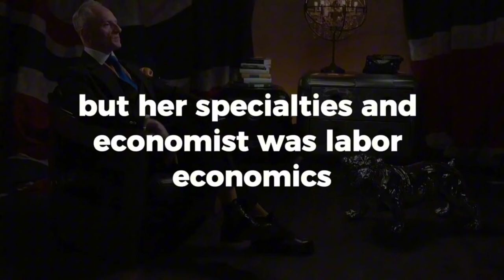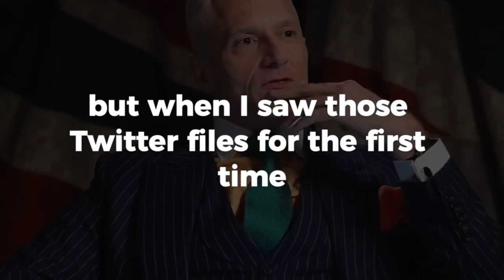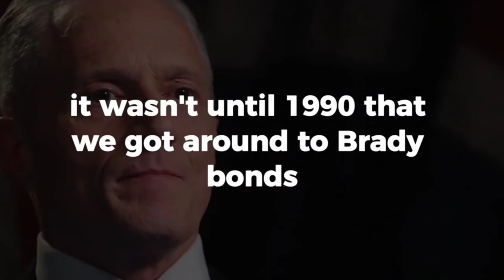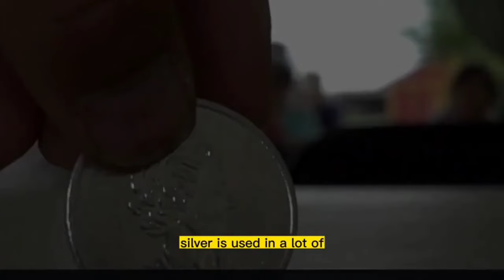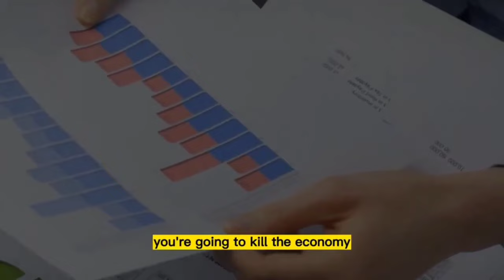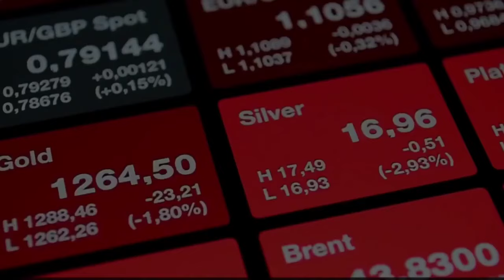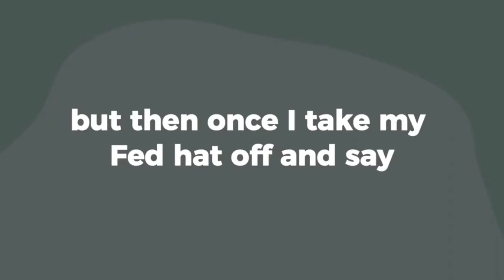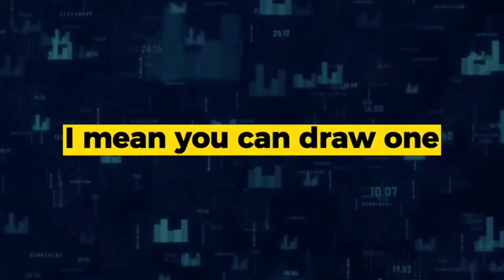JIM RICKARDS FULL INTERVIEW ABOUT U.S GOVERMENT SHORTLIST ?